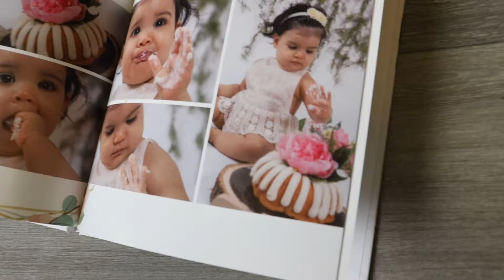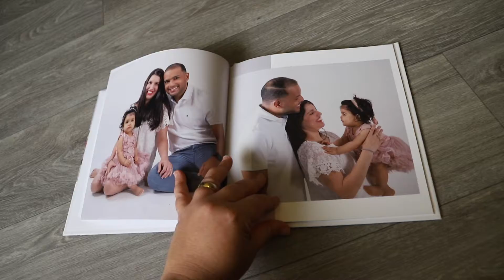Cake Smash Photoshoot - Photobook by Andeta Photography - Palm Beach Photogrsapher